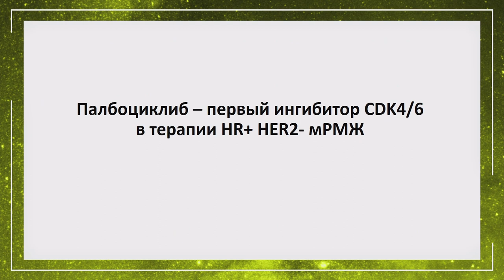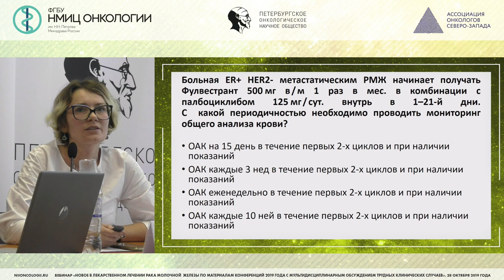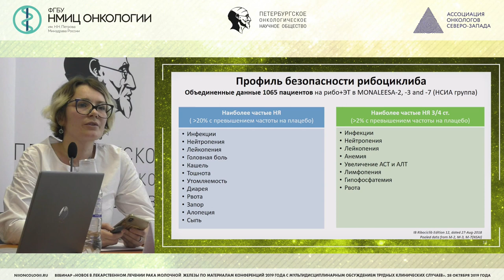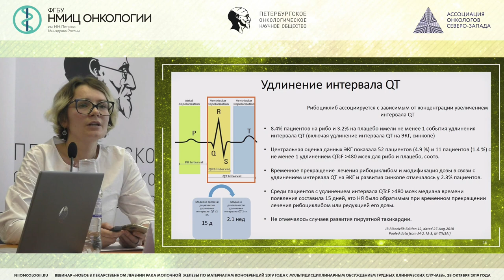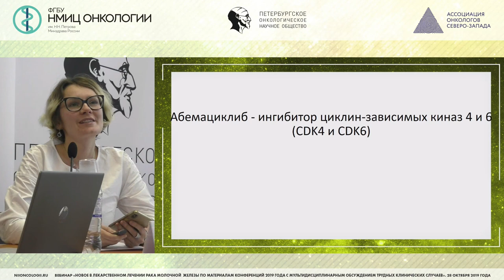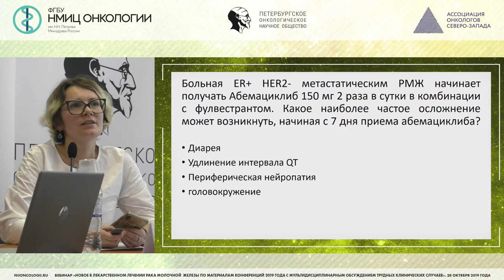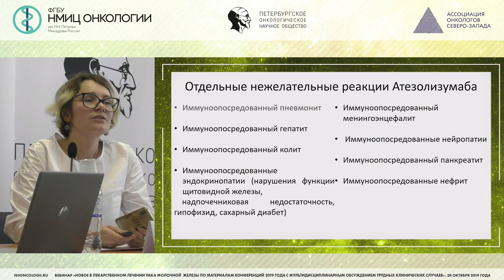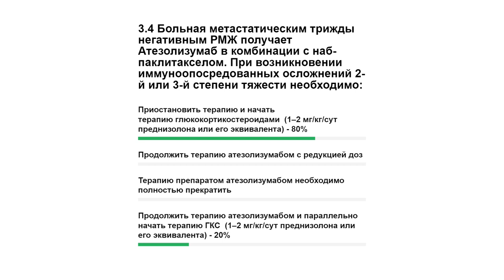Особенности наблюдения за больными, получающими новые лекарственные противоопухолевые препараты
Клименко Вероника Викторовна – к.м.н., научный сотрудник научного отдела инновационных методов терапевтической онкологии и реабилитации, врач-онколог клинико-диагностического отделения НМИЦ онкологии им. Н.Н. Петрова

Вебинар «Новое в лекарственном лечении рака молочной железы по материалам конференций 2019 года с мультидисциплинарным обсуждением трудных клинических случаев»